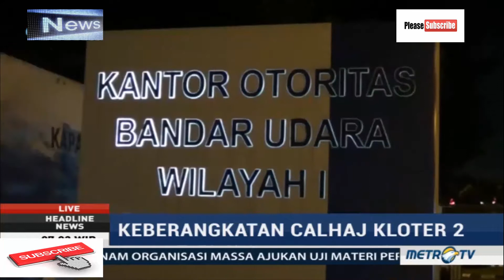Runway Bandara Halim Rusak, Penerbangan Haji Dialihkan Sementara ke Soetta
Keberangkatan jemaah calon haji kloter 2 embarkasi Jakarta dipindahkan sementara ke Bandara Soekarno Hatta dari Bandara Halim Perdanakusuma. Pemindahan ini karena runway bandara Halim Perdanakusuma mengalami kerusakan dan tengah diperbaiki.